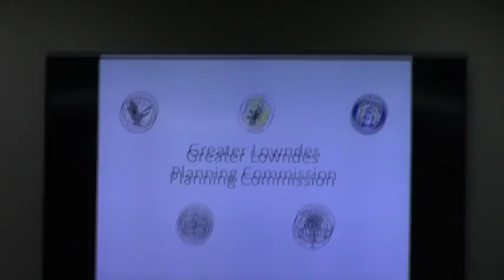6. VA-2018-04 City of Valdosta - LDR text amendments @ GLPC Regular - 2018-02-26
6. VA-2018-04 City of Valdosta
LDR text amendments to Chapter 218 Use Standards